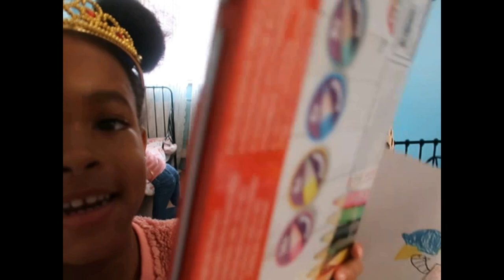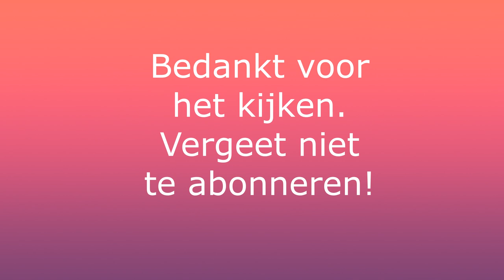WEEKVLOG 2 HERFSTVAKANTIE VLOG #16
Hey hey,

In deze weekvlog zien jullie hoe we de herfstvakantie zijn doorgekomen.